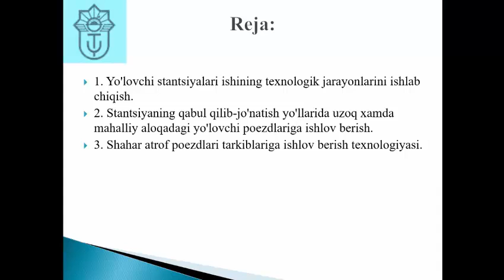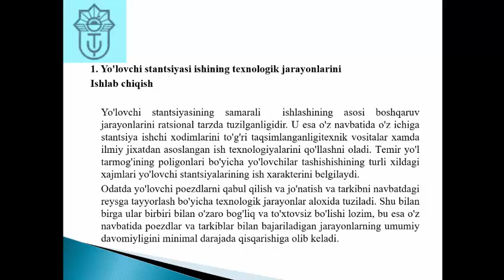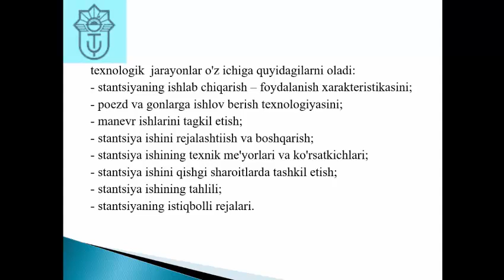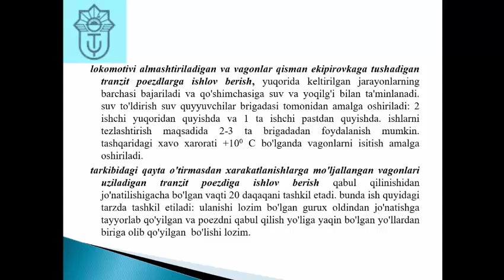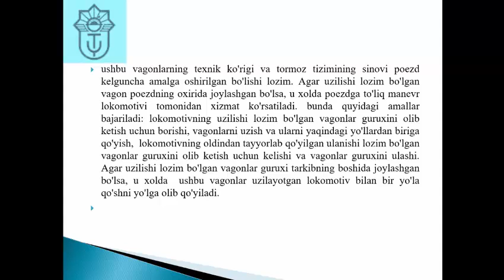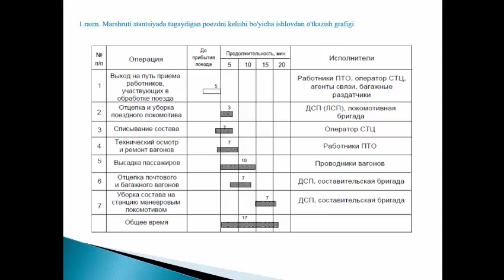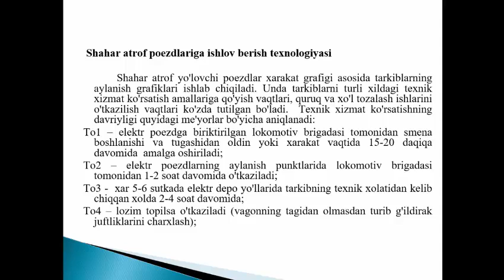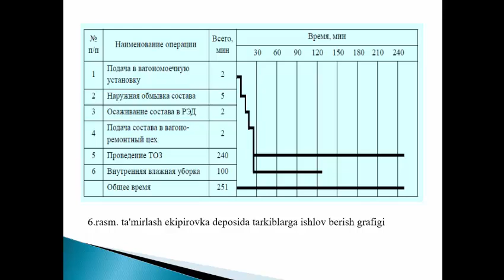Темир йўлдан фойдаланиш ишларини бошқариш кафедраси, фан Йўловчи ташишларни ташкил этиш ва бошқариш